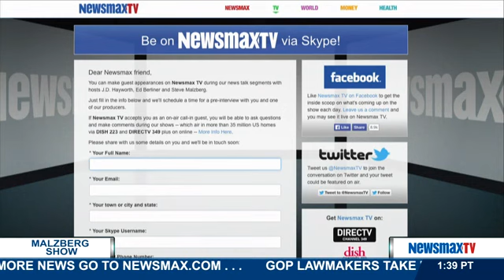Malzberg | Skype Callers